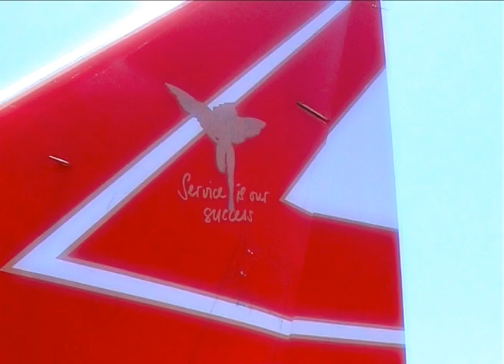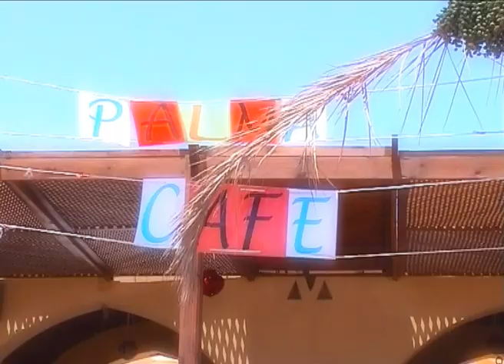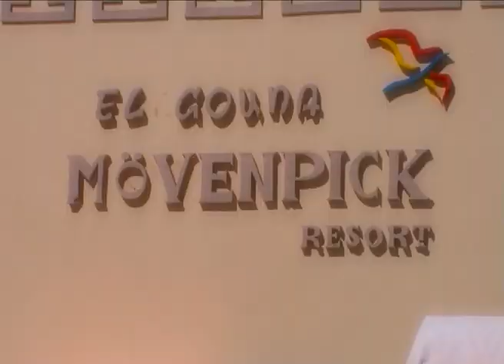Ägypten, El Gouna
مصر